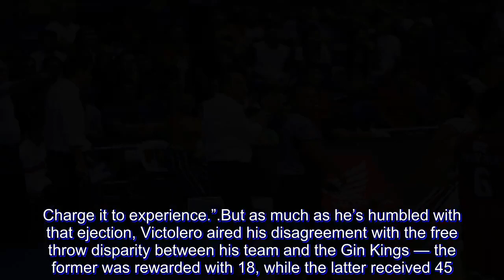Mild-mannered Chito Victolero charges rare ejection to experience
Magnolia Hotshots head coach Chito Victolero had an uncharacteristic outburst during Game Three of their 2018 PBA Governors’ Cup semifinal series with the Barangay Ginebra San Miguel, Wednesday night.

The usually-cool tactician got booted out from the match with 5:08 left in the fourth quarter for garnering his second technical foul of the match, which he got called for for apparently throwing the ball to one of the game referees.

The Hotshots still weathered Victolero’s absence and even managed to take a two-point lead with less than a minute left to play after going down by 11 points, but their run unfortunately fell short and they ended up losing, 103-107.

“I think the emotions. Na-frustrate lang din ako sa referees,” he said.

“But it’s my fault. Charge it to experience.”

But as much as he’s humbled with that ejection, Victolero aired his disagreement with the free throw disparity between his team and the Gin Kings — the former was rewarded with 18, while the latter received 45.

“Yun lang medyo talagang sa stats talagang talo kami sa free throws. 45 to 16 lang yata. I don’t know what happened.

“But we need to review the game and then try to see kung anong ginagawa nila na hindi namin ginagawa and I think we’re more aggressive than them. Siguro kailangan pa namin i-double effort namin para makatabla kami sa disparity,” he opined.

The Hotshots have been vocal after Game Two last Monday that they will be treating Game Three as a do-or-die. Though they were able to do so but only fell short, Victolero said that they’ll keep such mentality for Friday’s Game Four.

“The next game is also a do-or-die for us also. Yun lang, kailangan lang namin mag-prepare hard mentally including the coaching staff, me and the rest of the players,” he said. “Inaasahan namin namin na it’s a long series.

“Now 2-1 so same mindset pa rin namin do-or-die heading into Game Four.”